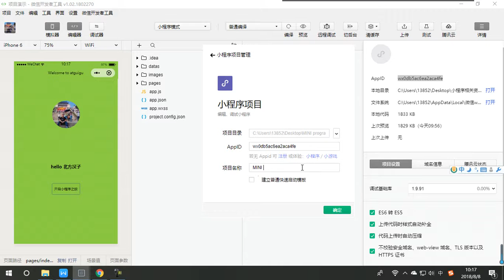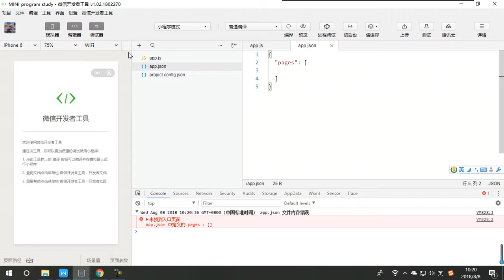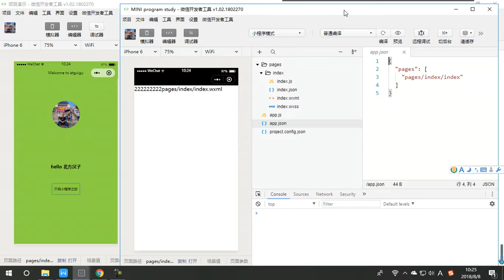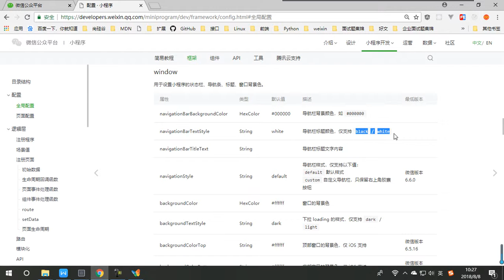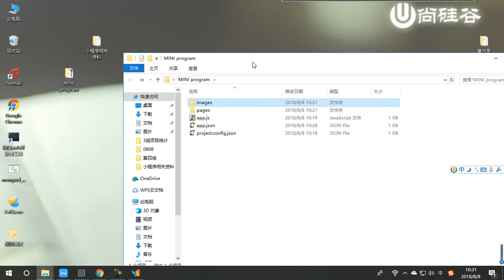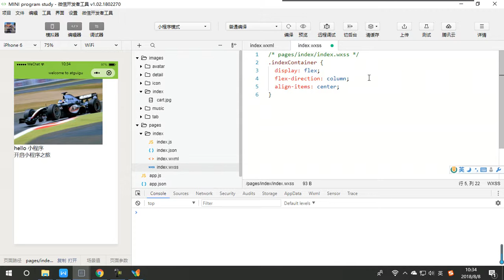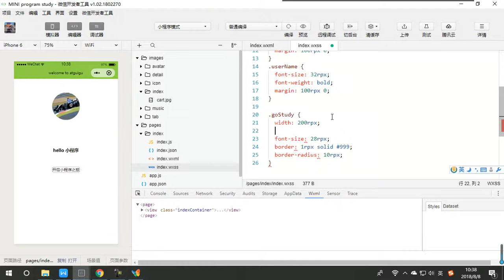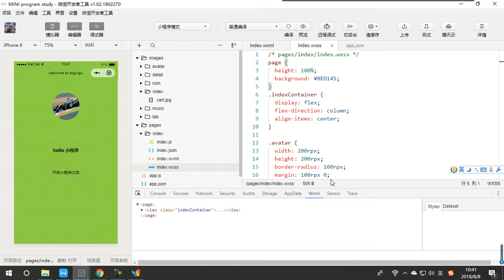07 尚硅谷 微信小程序 主页面静态页面搭建